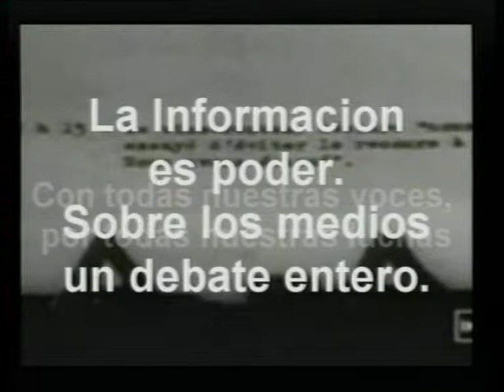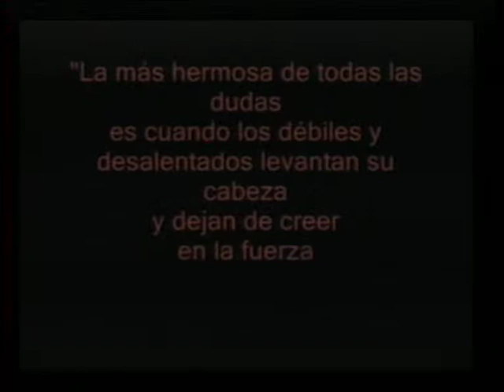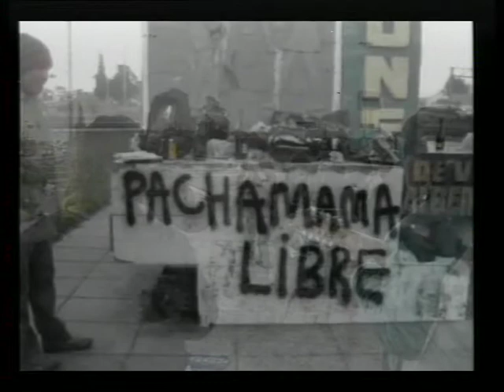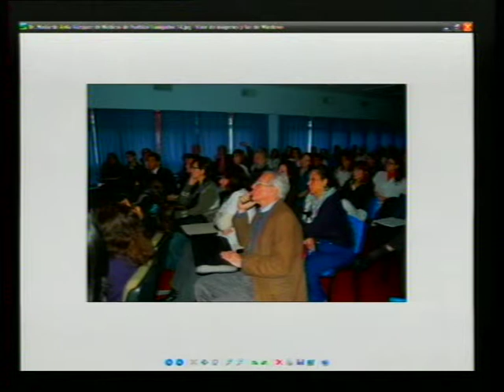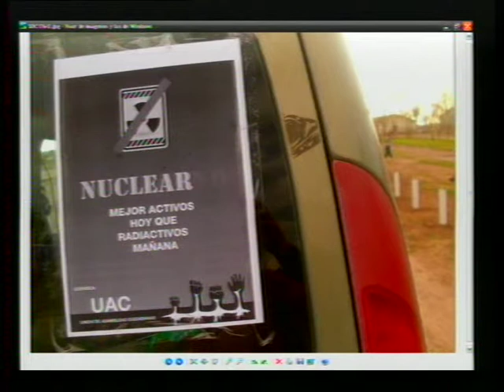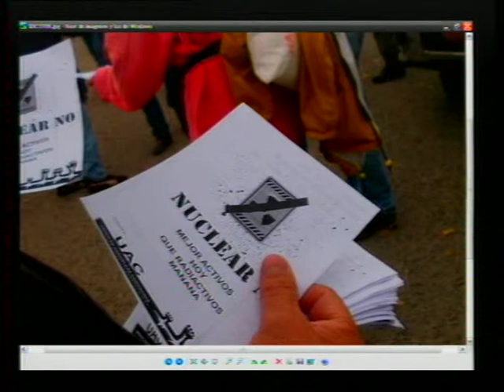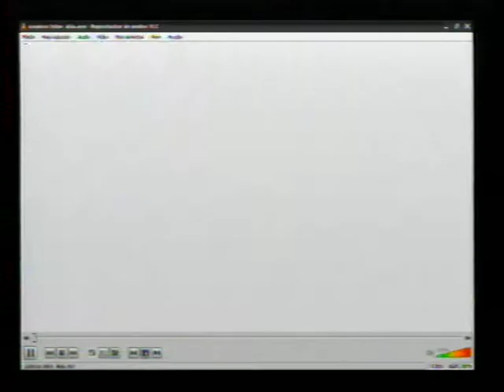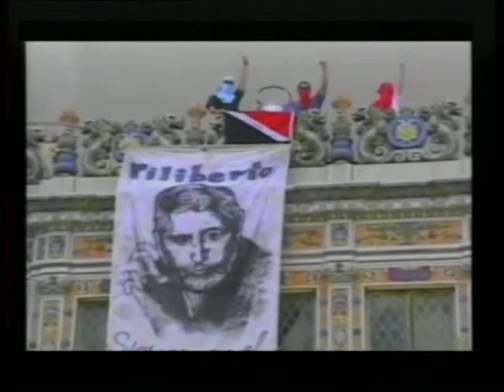Programa ANTV - Abya Yala (2011 - 11/08)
ABYA YALA TV "LA MIRADA DE LOS PUEBLOS ORIGINARIOS"

Compartimos el programa emitido el 11 de agosto de 2001.
Charlamos sobre "AGROTOXICOS Y SALUD" con ELISA SEMENTUCH (infectóloga, auditora de calidad médica, ambientalista). Nos cuenta acerca de la charla en el Hosp. Garrahan sobre las graves consecuencias de la utilización de los Agrotóxicos según el Informe Científico de los Encuentros de Médicos de Pueblos Fumigados.